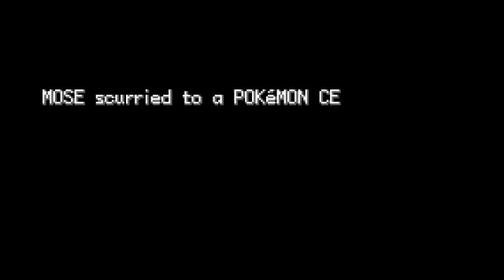Pokémon LeafGreen "Speed Run" - Episode 2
That is totally awesomesauce!